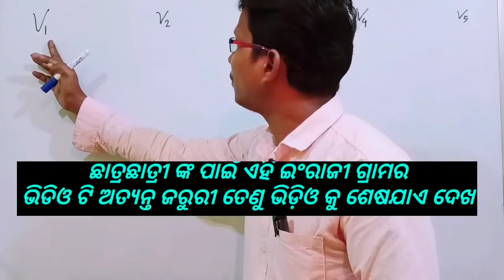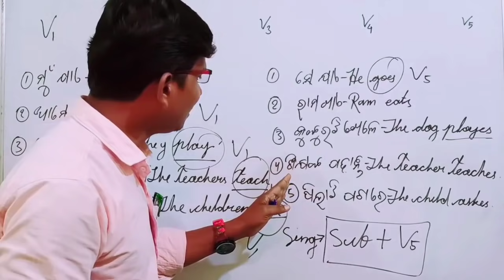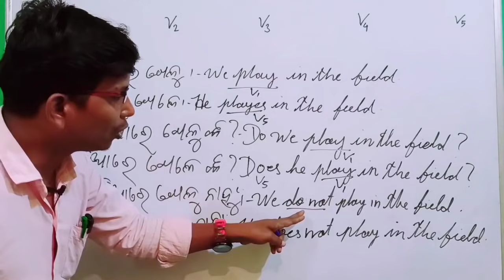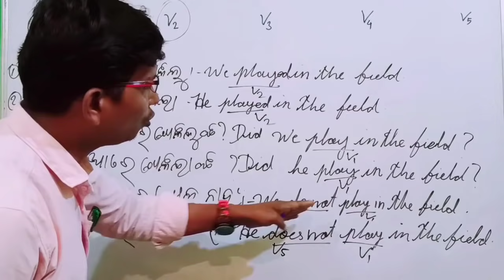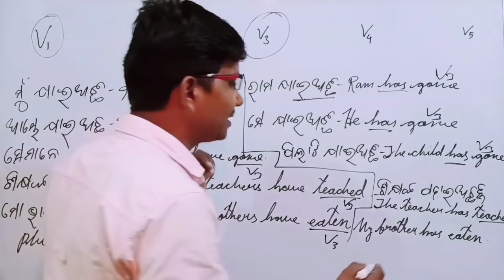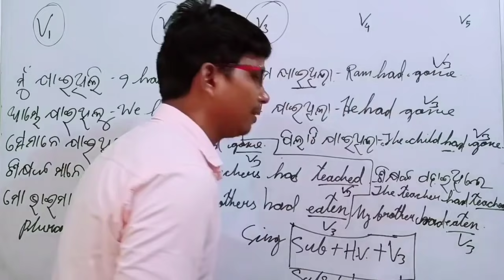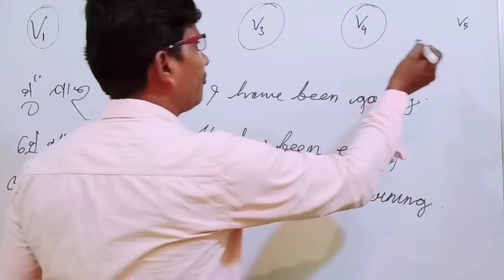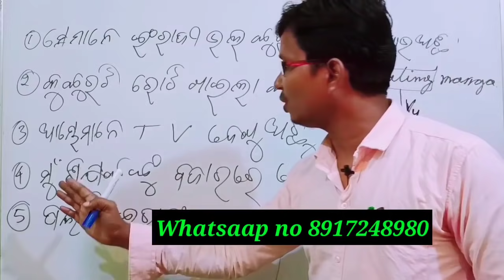Part85👌ଏହା ନଜାଣି ଇଂରାଜୀ ପଢିବା ଅର୍ଥ , ଇଂରାଜୀ ଗ୍ରାମର କୁ ଠକିବା । ଆଉ ଇଂରାଜୀ କେବେବି ହେବନି । what is form